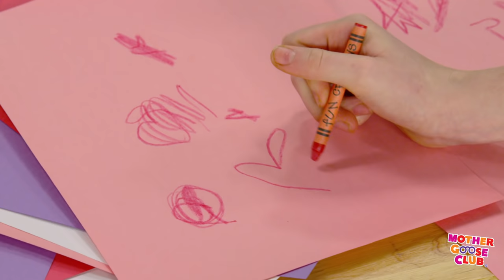Valentine's Day | Today Is the Day for Valentines | Mother Goose Club Phonics Songs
Hey parents and teachers! Looking for activity pages to practice the songs in this video?

Happy Valentine's Day from the Mother Goose Club! Share "Today Is the Day for Valentines" with your family and loved ones today!

Lyrics:
Today is the day for valentines.
Is that a word that's new?
Well let me tell you now my friends
What valentines can do.

They let you know that someone cares.
They let you show you’re caring.
They tell you someone wants to share,
And love is what they're sharing.

Mothers, fathers, teachers too,
Sisters, brothers and cousins.
Aunts and uncles, me and you,
With good friends by the dozens.

Everybody's heart is warm
And all the smiles shine
When you say these words all day.
Please be my valentine.